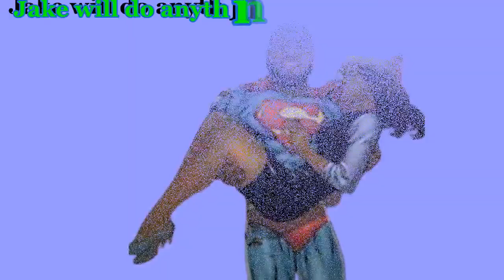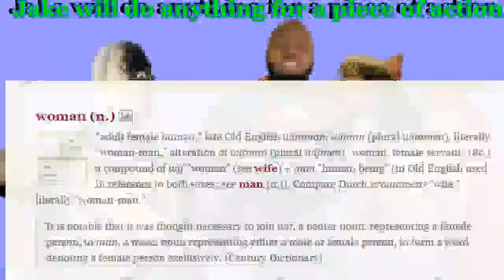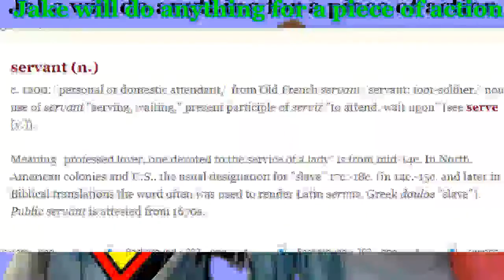THE DAYS OF SIMPOS AND THE NON ACCOUNTABILE EVE WILL SOON COME TO AN END